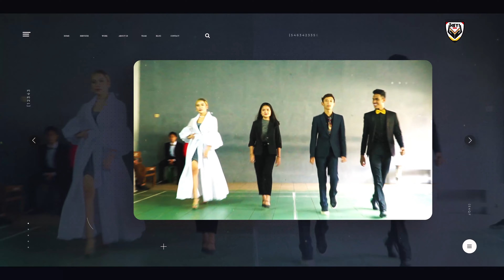HABIBIE EDUCATION YOUTH : ESQ dan Performance di HEY Salatiga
Ibu Nana Saragih selaku owner Habibie Education Youth sedang malakukan pelatihan pengembangan diri yaitu ESQ dan Performance yang dilatih oleh Frau Eka pada siswa HEY cabang Salatiga. ESQ dan Performance merupakan bagian dari 10 Workshop Training.